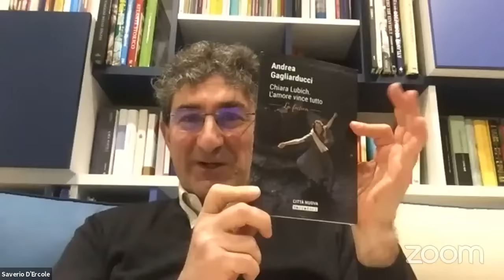CHIARA LUBICH: L'AMORE VINCE TUTTO FRA STORIA E FICTION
TRASMESSO SABATO 9 GENNAIO
RELATORI:
SAVERIO D’ERCOLE
Produttore creativo Casanova Multimedia-Eliseo Fiction
LUCIA ABIGNENTE
Storica e Teologa - Centro Chiara Lubich
FABIO CIARDI
Professore Teologia - Istituto Claretianum
MODERA:
STEFANIA TANESINI
Giornalista, addetto stampa del Movimento dei Focolari